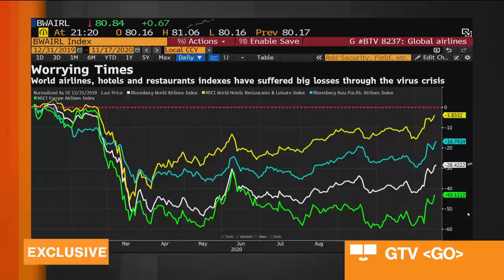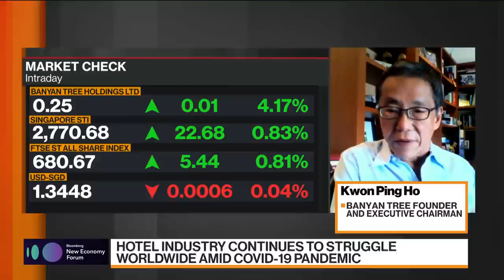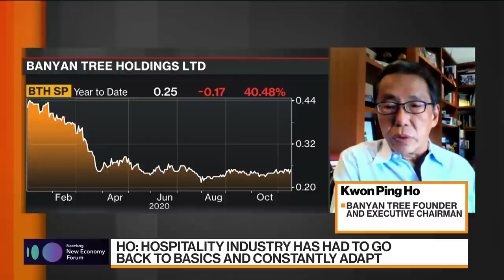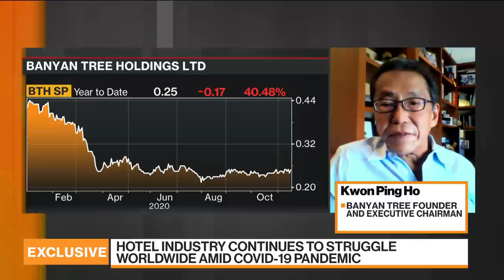Leisure Travel Will Become More Purposeful: Banyan Tree’s Ho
Nov.17 -- Kwon Ping Ho, founder and executive chairman at Banyan Tree Holdings Ltd., discusses the impact of the coronavirus pandemic on the hospitality industry, the recovery in Asia and his outlook for his business. He speaks exclusively on “Bloomberg Markets: Asia.”